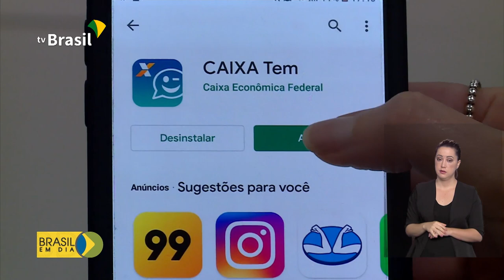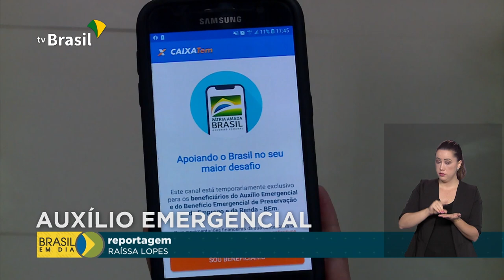680 agências da Caixa abrem sábado (13) para saque do auxílio emergencial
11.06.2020 - O pagamento em dinheiro da 2ª parcela do Auxílio Emergencial continua. Amanhã, pessoas nascidas em novembro poderão sacar o benefício.